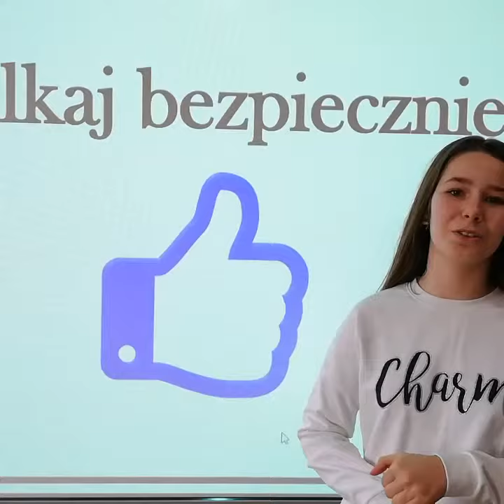klikajbezpiecznie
Klasa VII Sp z Tworkowa przygotowała spot reklamowy dla szkoły dotyczący bezpiecznego  surfowania po Internecie.